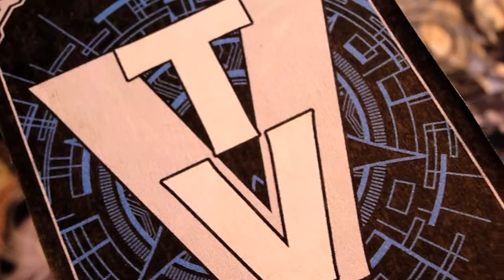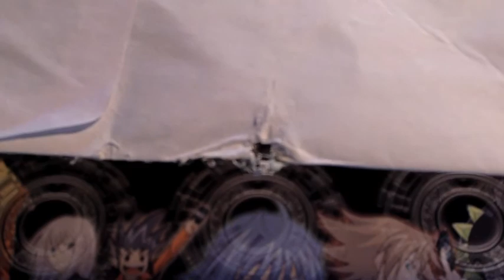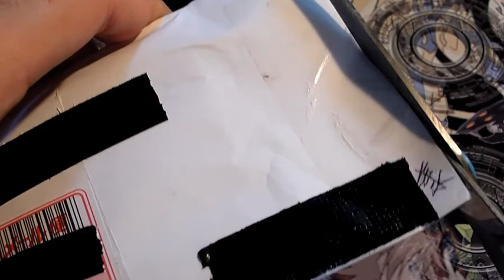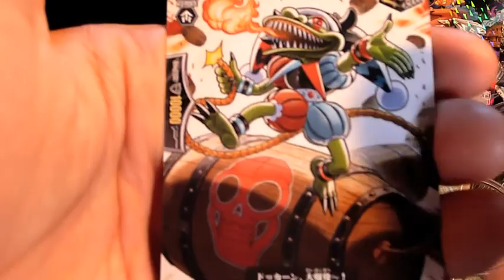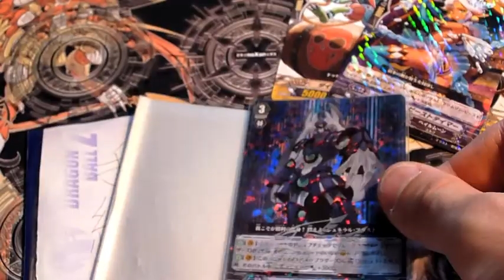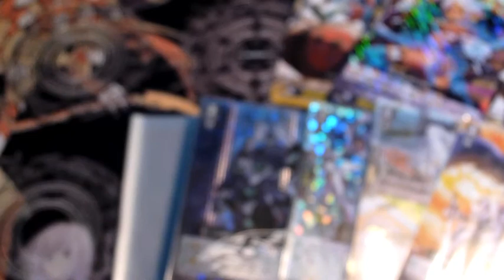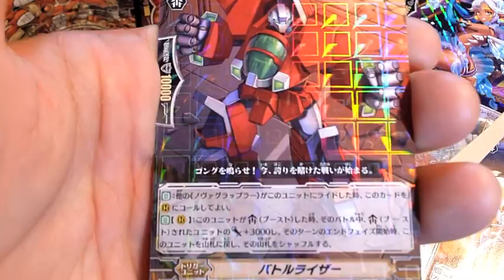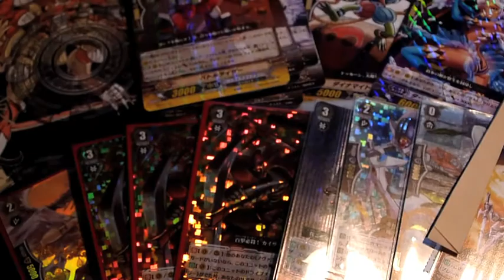ヴァンガのVTV第009回 前編 『トレード開封004！誰が送ったの？？』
トレード開封動画4回目（前編）です。
今回は、３人の方から荷物（トレ品）が届きました！。。。が
１つの封筒に発送人の方の名前記入がなく、いったい誰が送って来た荷物か不明です。。orz
『発送者の方、ご連絡お待ちしております。』
追記。。。
どなたか判明しました。（よかったぁw）

今回のトレード相手は『先導アイチ（tentou64） 』さんと

トレードに興味のある方は、チャンネルをご覧下さい。

ブシロード 騎士王降臨 竜魂乱舞 魔侯襲来 虚影神蝕 聖域の光剣士 帝国の暴竜 黄金の機兵 桜花の姫巫女 ロイヤルパラディン かげろう オラクルシンクタンク ノヴァグラップラー たちかぜ ぬばたま ダークイレギュラーズ スパイクブラザーズ グランブルー メガコロニー バミューダ△ グレートネイチャー ペイルムーン ディメンジョンポリス シャドウパラディン 惑星クレイ ユナイテッド・サンクチュアリ ドラゴン・エンパイア スター・ゲート ズー メガラニカ ダーク・ゾーン 開封 対戦 トレーディング カード ゲーム TCG ヴァンガ道